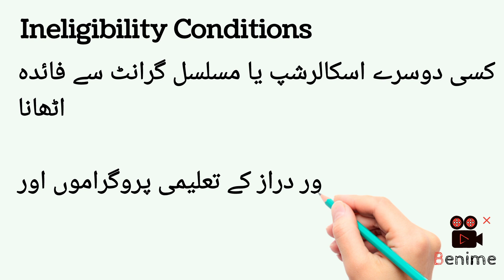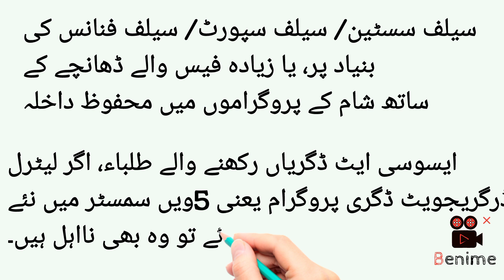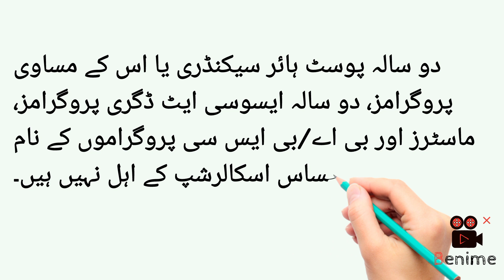ehsas scholarship program 2023| 5 students ehsas scholarship program k liye na,ahel😭